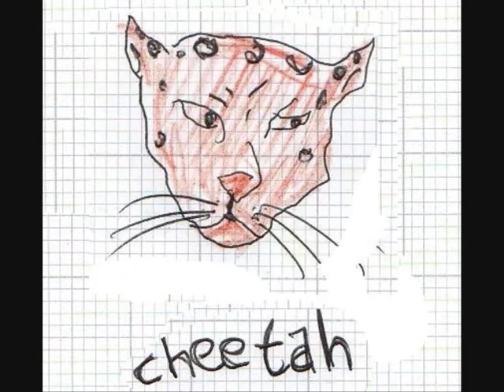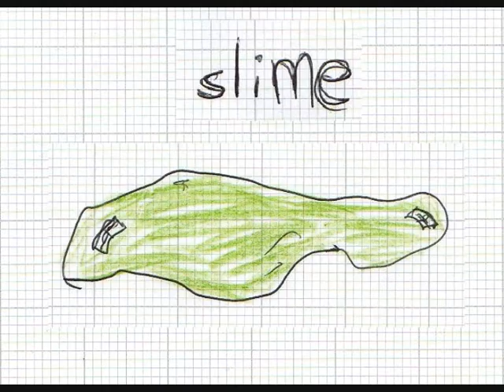Dance Like (A...)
An song from baldmonkey and The Reticents 2013 album; Gonna (Make You) Feel (Good). The song is called "Dance Like (A...)"